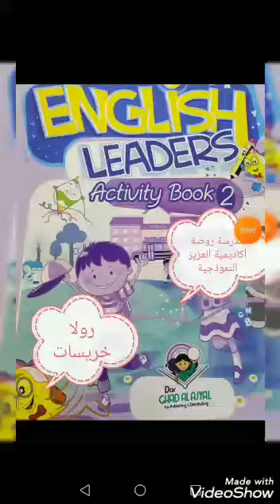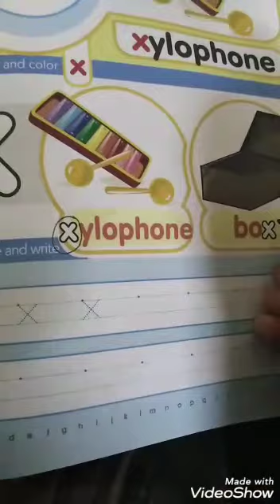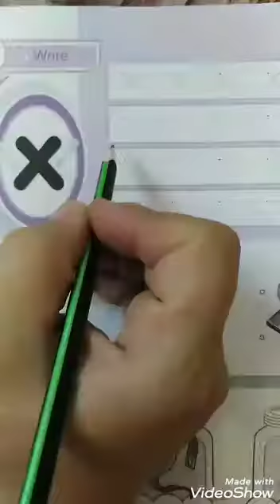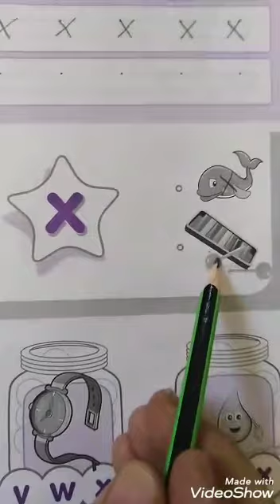التمهيدي ..E ..حرف (X) .. روضة ومدرسة أكاديمية العزيز النموذجية.